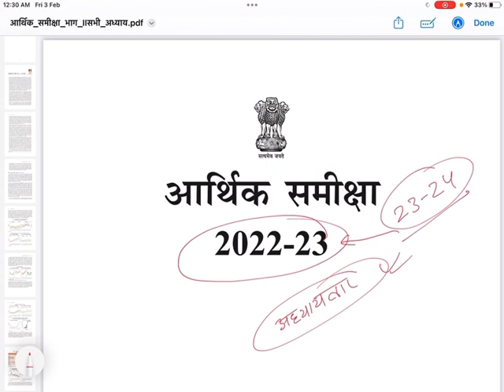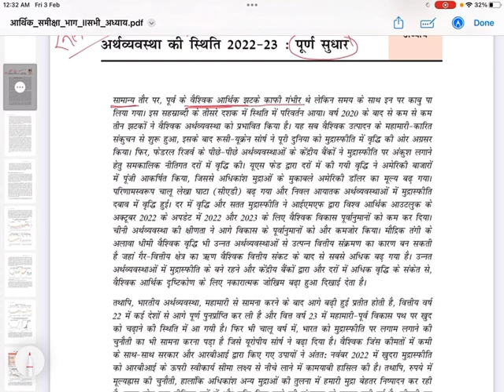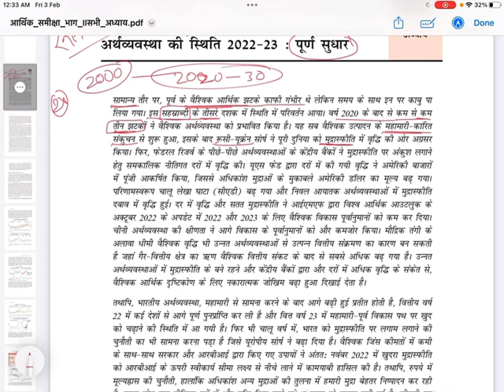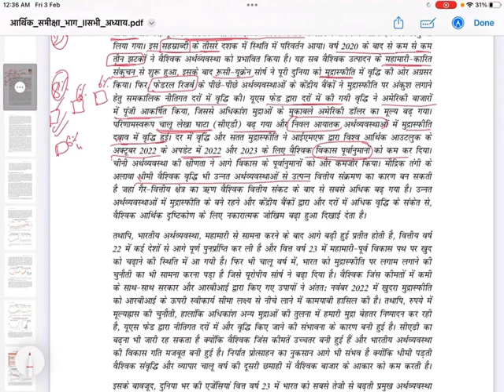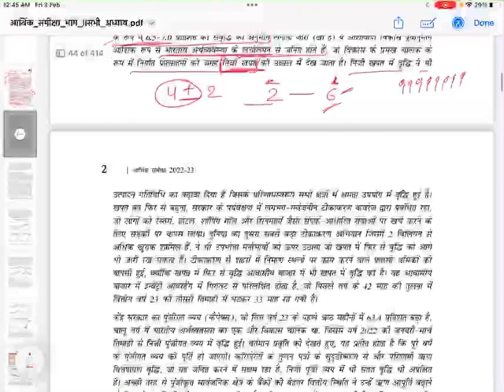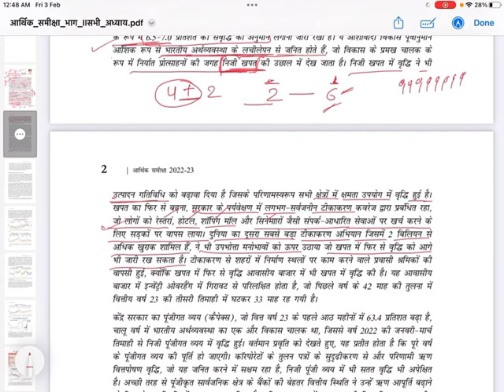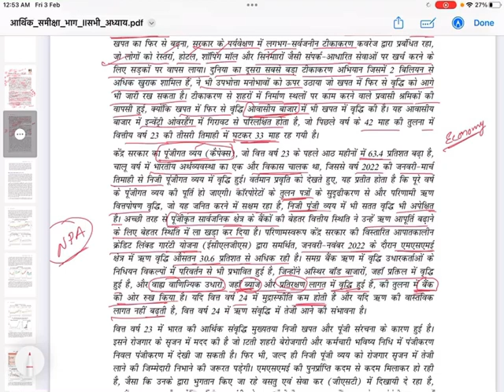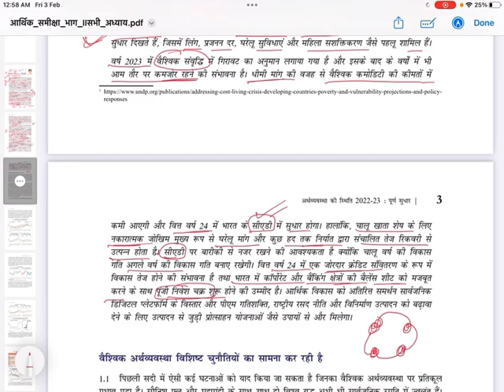आर्थिक समीक्षा( Economic Survey) Chapter 1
आर्थिक समीक्षा chapter 1